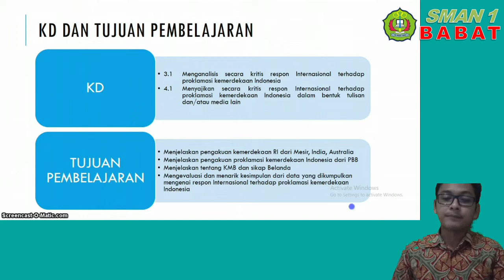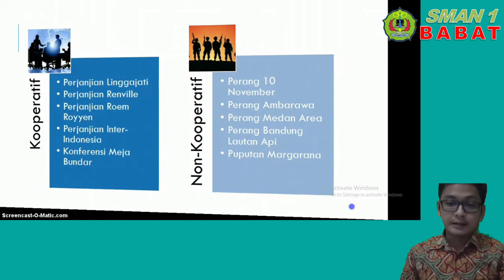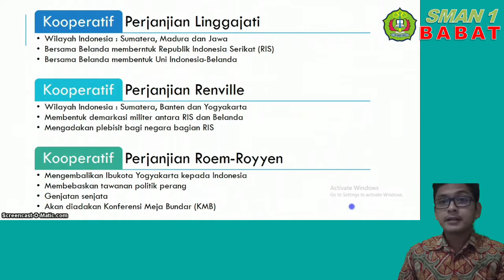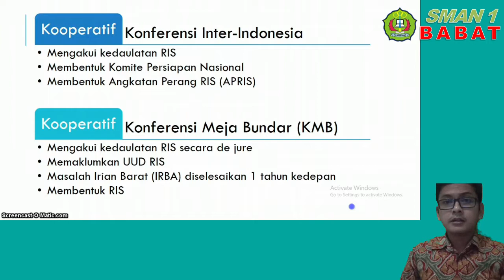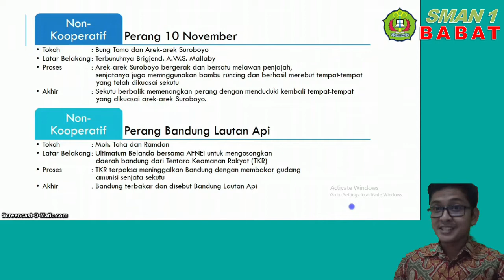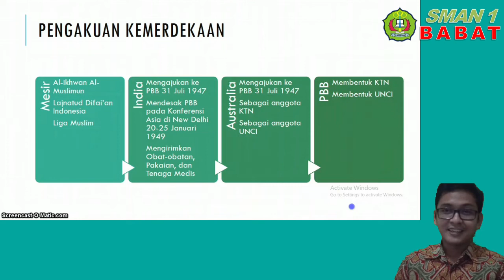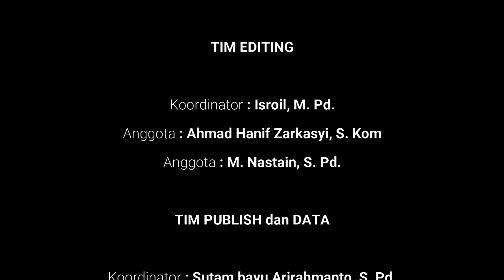PEMBELAJARAN ONLINE SMA NEGERI 1 BABAT | SEJARAH PEMINATAN XII | KD 3.1 PERJUANGAN BANGSA INDONESIA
PEMBELAJARAN ONLINE SMA NEGERI 1 BABAT

MAPEL : SEJARAH PEMINATAN
KOMPETENSI DASAR : 3.1
MATERI : PERJUANGAN BANGSA INDONESIA PASCA PROKLAMASI
NAMA GURU : MUFLIH ZAMRONI, S.Pd.